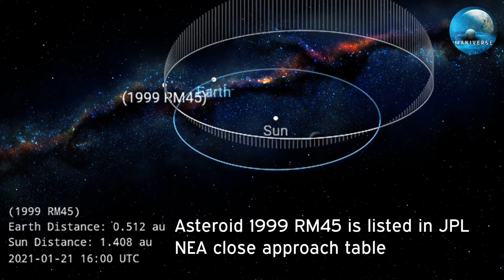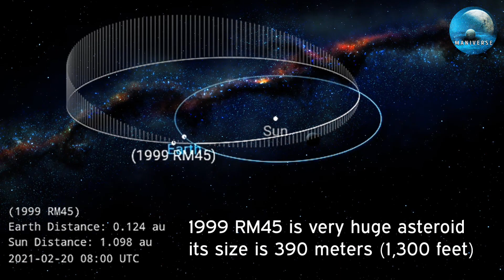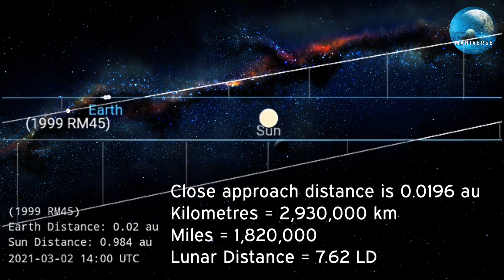1999 RM45 Asteroid | 2 March 2021 orbit trajectory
Huge boulders keep approaching the earth. So also in 2021: NASA has already listed more than 100 for the new year that will come dangerously close to earth. One is a real giant.

Gigantic rocks approach the earth almost every day. NASA has already listed more than 100 asteroids for the year 2021. While most of them only reach a diameter of a few meters, there are also some that could cause enormous damage in a collision

Credits::
Clips: Pixabay, NASA, ESA, JPL